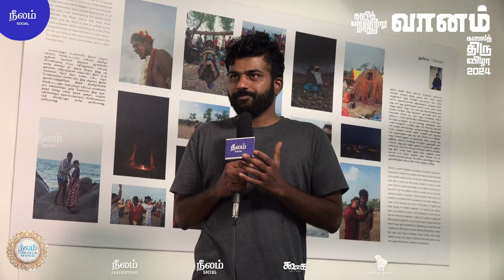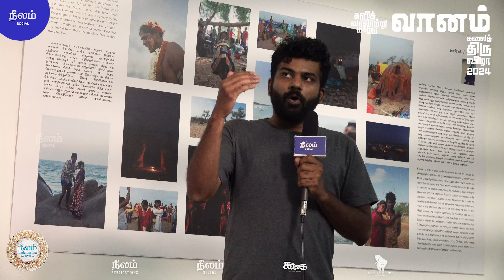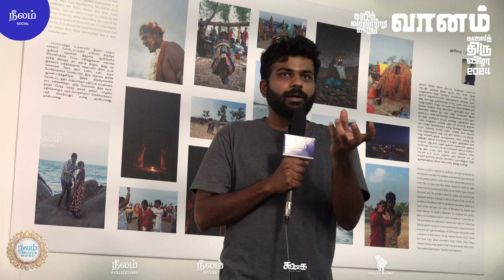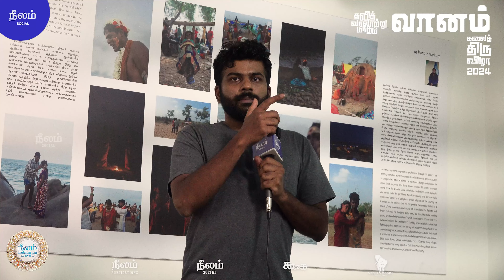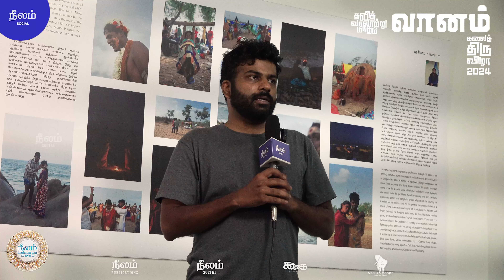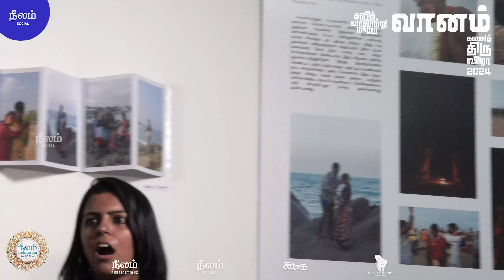Women in journalism panel discussion | நித்தம் புகைப்படக் கண்காட்சி | வானம் 2024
Women in journalism panel discussion  | நித்தம் புகைப்படக் கண்காட்சி